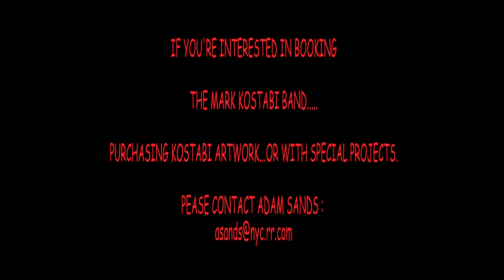Mark Kostabi at the Cutting Room, N.Y. 2012 "Scarlet Street"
Mark Kostabi at the Cutting Room, N.Y.  2012 "Scarlet Street"   Video by Larry Blumenstein Video Productions.
Kostabi has performed music as a soloist and with other musicians including Ornette Coleman, Jerry Marotta, Tony Levin, Tony Esposito, Stefano di Battista, Olen Cesari, Aaron Comess, Richard Hammond, Amedeo Ariano, Marco Siniscalco, Stefano Nunzi, Puccio Panettieri, Pat Daugherty, Roman Klun and Paul Kostabi. His compositions have also been performed independently by Rein Rannap, Kristjan Järvi, Maano Männi, Delilah Gutman and the Estonian National Symphony Orchestra. His CDs include I Did It Steinway, Songs For Sumera, New Alliance and "The Spectre of Modernism".
Kostabi World

514 West 24th Street
send email to:
Mark Kostabi, American (1960 - )
Artist and Composer Mark Kostabi was born in Los Angeles in 1960 to Estonian immigrants. He was raised in Whittier, California and studied drawing and painting at California State University, Fullerton. In 1982 he moved to New York and by 1984 he became a leading figure of the East Village art scene. During that time he also developed a provocative media persona by publishing self-interviews which commented on the commodification of contemporary art. By 1987 his works were widely exhibited in New York galleries and prominently throughout the United States, in Japan, Germany and Australia. In 1988, inspiring extensive international press coverage, he founded Kostabi World - his large New York studio known for openly employing numerous painting assistants and idea people. In 1996 be began dividing his time between New York and Rome and consequently his work's already strong presence in the Italian art scene was vigorously enhanced.
Kostabi produces a weekly cable TV show, Title This, where noted art critics and celebrities compete to title his paintings for cash awards.
 He writes an advice column for artists, Ask Mark Kostabi, for Artnet.com.
 Kostabi has designed album covers for Guns 'N' Roses (Use Your Illusion) and The Ramones (Adios Amigos), Jimmey Scott (Holding Back The Years) and numerous products including a Swatch watch, limited-edition vases, espresso cups, computer accessories and a Giro d'Italia pink jersey.
Kostabi is also known for his many collaborations with other artists including Enzo Cucchi, Arman, Howard Finster, Tadanori Yokoo, Enrico Baj and Paul Kostabi.
 Kostabi has performed music as a soloist and with other musicians including Ornette Coleman, Jerry Marotta, Tony Levin, Puccio Panettieri and Paul Kostabi. His compostions have also been performed independently by Rein Rannap, Kristjan Järvi, Maano Männi, Delilah Gutman and the Estonian National Symphony Orchestra. His CDs include I Did It Steinway, Songs For Sumera and New Alliance. Retrospective exhibitions of Kostabi's paintings have been held at the Mitsukoshi Museum in Tokyo (1992) and the Art Museum of Estonia in Tallinn (1998). Kostabi's work is in the permanent collections of the Museum of Modern Art, the Metropolitan Museum of Art, the Guggenheim Museum, the Brooklyn Museum, the National Gallery in Washington D.C., the Corcoran Gallery of Art, the National Gallery of Modern Art in Rome and the Groninger Museum in Holland.
 His permanent public works include a mural in Palazzo dei Priori in Arezzo, Italy, a large bronze sculpture in the central square of San Benedetto del Tronto, Italy, and a bronze portrait of Pope John Paul II in Velletri, Italy.
 The many books published about Kostabi include Sadness Because the Video Rental Store Was Closed, Kostabi: The Early Years, Conversations with Kostabi, The Rhythm of Inspiration, Mark Kostabi and the East Village Scene 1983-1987 and Mark Kostabi in the 21st Century.:
1978-81    California State University, Fullerton